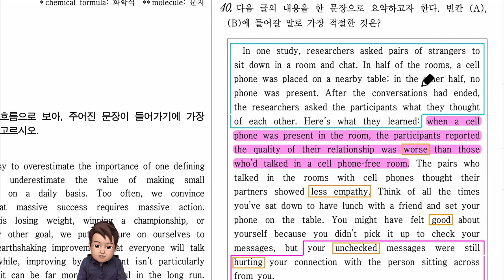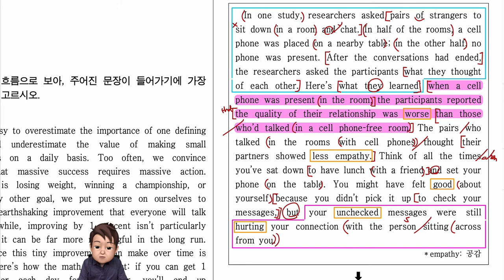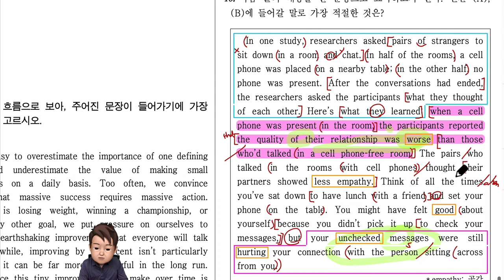2021년 고1 영어 모의고사 3월 40번